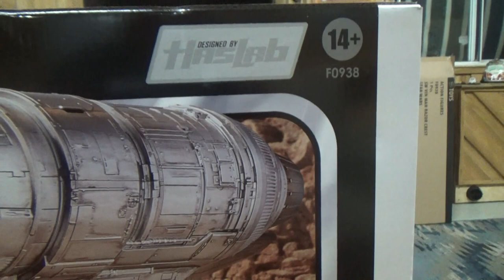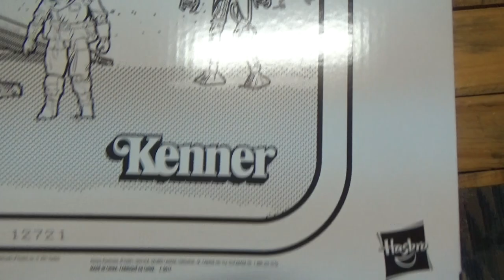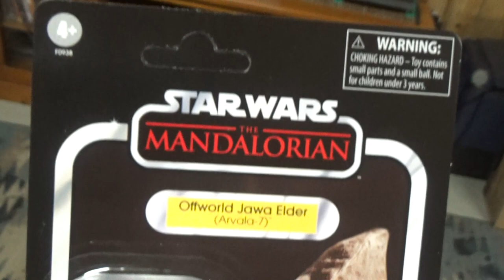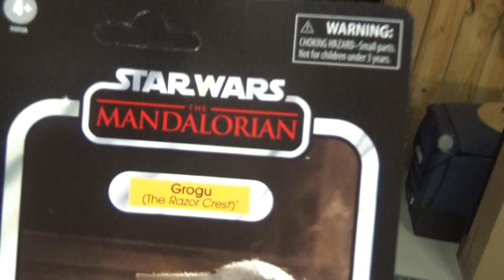HASLAB RAZOR CREST UNBOXING - STAR WARS THE VINTAGE COLLECTION (THE MANDALORIAN)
ANGELGROVECOLLECTABLES.COM
AUSSIESYFICOLLECTABLES.COM
BULLETPROOFVILLAIN.COM.AU
CULTURESHOCKCOLLECTABLES.COM
FIGURECENTRAL.COM.AU
GOODIESTOYZ.COM.AU
INBOXTOYS.COM.AU
OZZIECOLLECTABLES.COM
TOYWORLD.COM.AU